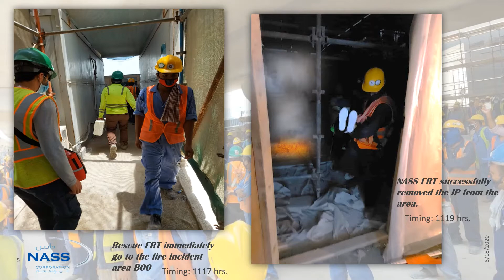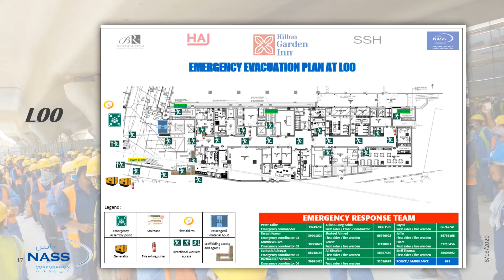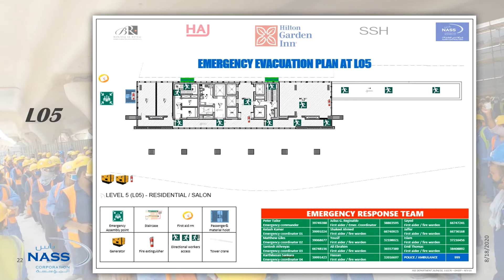How to evacuate building construction safety mock drill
HGI and ER team